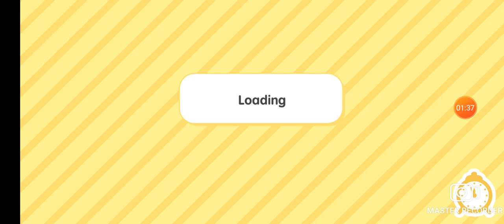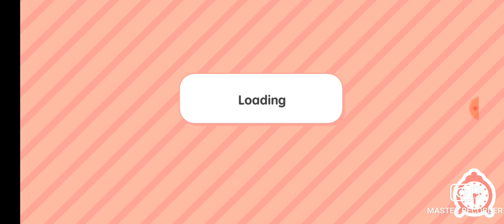POV: Toca Boca World Sub a nice